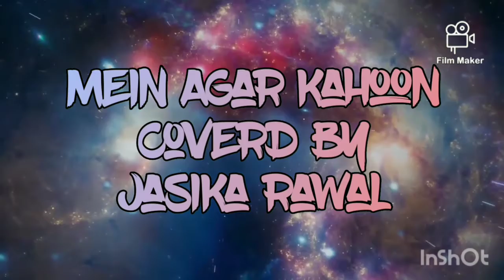"Mein Agar Kahoon (Om Shanti Om)" Performance by Jasika Rawal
Make your Child a Composer & Performer  (A Complete Musician)
Online Training in MUSIC & COMPOSITION  @LearnManySkills.com